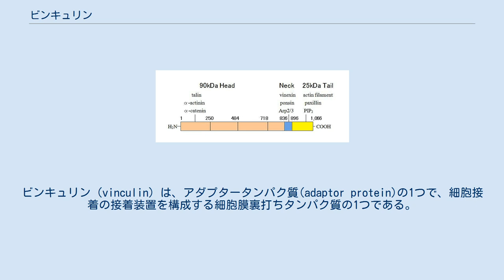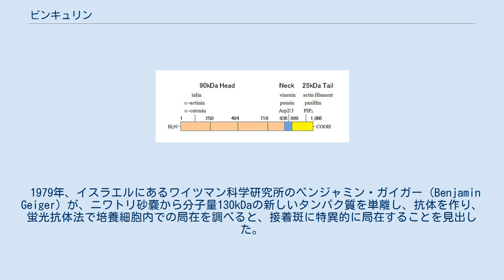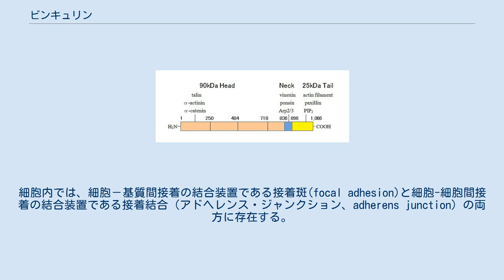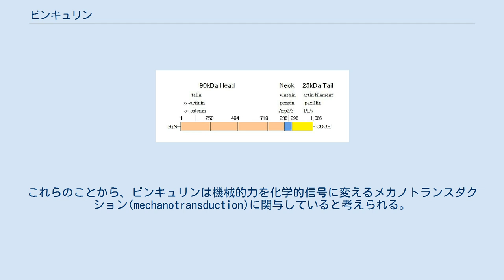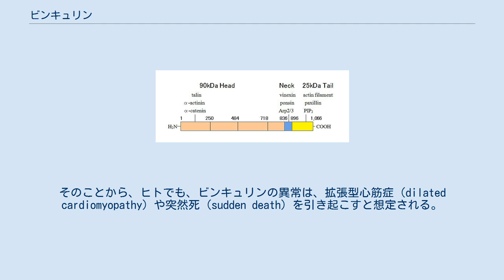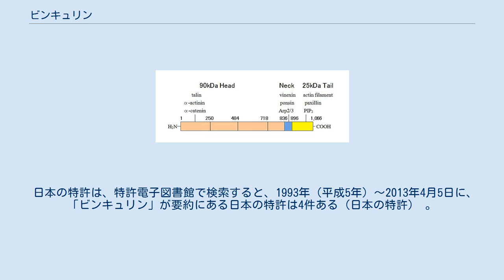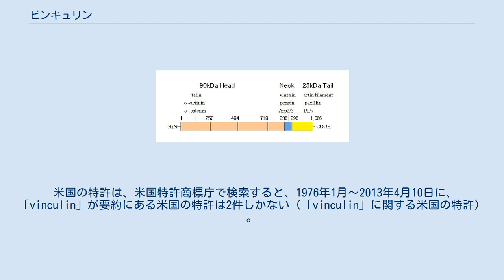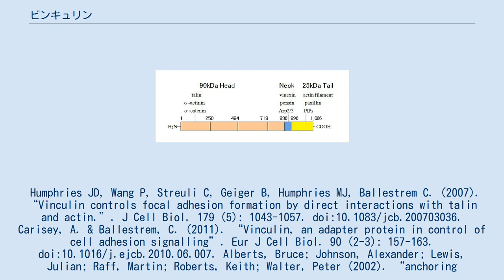ビンキュリン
ビンキュリン（vinculin）は、アダプタータンパク質(adaptor protein)の1つで、細胞接着の接着装置を構成する細胞膜裏打ちタンパク質の1つである。
インテグリン （integrin） が細胞骨格（cytoskeleton）のアクチンフィラメント に結合するのを仲介し、細胞接着・伸展を制御する。
ビンキュリンファミリー(vinculin family)を形成している。
 1979年、イスラエルにあるワイツマン科学研究所のベンジャミン・ガイガー（Benjamin Geiger）が、ニワトリ砂嚢から分子量130kDaの新しいタンパク質を単離し、抗体を作り、蛍光抗体法で培養細胞内での局在を調べると、接着斑に特異的に局在することを見出した。
接着斑に特異的に局在するタンパク質は他にもあったが、それらとは異なる新しいタンパク質だった。
 翌1980年、ガイガーは、そのタンパク質が、アクチンフィラメント を細胞膜に結合させるタンパク質だと想定し、ラテン語の「vinculum」 (“bond（結合する）, link（リンクする）”という意味)にタンパク質の接尾語「in」を加え、「vinculin」と命名した。
 線虫からヒトまで、いろいろな組織・器官の細胞内にある。
細胞内では、細胞－基質間接着の結合装置である接着斑(focal adhesion)と細胞-細胞間接着の結合装置である接着結合（アドヘレンス・ジャンクション、adherens junction）の両方に存在する。
 ビンキュリンは、タンパク質であり、分子量は最初、130kDaと発表されたが、現在は117kDaとされている。
 ビンキュリンのドメイン構造は、N末端側の90kDaの頭部、C末端側の25kDaの尾部、それらをつなぐ5kDaのリンカー領域（英語では「neck」（首）と呼ぶ）からできている。
 ビンキュリンのドメイン構造 ビンキュリンは、不活性な状態では、ビンキュリンの頭部と尾部が結合し、細胞質に存在する。
この時、上記の結合分子とは結合していない。
活性化されると、ビンキュリンの頭部と尾部の結合が離れ、頭部、中央のリンカー領域、尾部の3つの部位は上記の結合分子と結合し、細胞膜裏打ち部分に集まり、結合装置を作る。
ビンキュリンを活性化の仕組みは、現在、論争中である。
 ビンキュリンは、細胞接着・伸展を制御する。
ビンキュリン量が低下すると、ストレスファイバーが減り、接着斑形成が減少し、細胞は接着できず、細胞伸展もできない。
 細胞内張力は、接着斑でのビンキュリンとテーリンの結合に影響する。
また、接着結合（アドヘレンス・ジャンクション）でのビンキュリンとαカテニンの結合にも影響する。
これらのことから、ビンキュリンは機械的力を化学的信号に変えるメカノトランスダクション(mechanotransduction)に関与していると考えられる。
 1990年、英国のクリッチャリーの研究室が、ヒトのビンキュリン遺伝子の全構造を決定した。
ヒトでは、1,066アミノ酸残基からなり、遺伝子は1つで、染色体上の位置は10q11.2-qterである。
 ビンキュリンの遺伝子を欠損させるマウスの実験で、ビンキュリンに異常があると、脳や心臓に欠陥が生じ、発育不全が起こるか死亡する。
そのことから、ヒトでも、ビンキュリンの異常は、拡張型心筋症（dilated cardiomyopathy）や突然死（sudden death）を引き起こすと想定される。
 製品化された商品はないが、医薬品や化粧品への応用が期待できる。
日本の申請特許では、抗老化が効果として期待されている。
 日本の特許は、特許電子図書館で検索すると、1993年（平成5年）～2013年4月5日に、「ビンキュリン」が要約にある日本の特許は4件ある（日本の特許） 。
 欧州の特許は、欧州特許庁のEspacenet（「EP」と「Title or abstract」を選ぶ）で検索すると、2013年4月9日までに、「vinculin」が表題か要約にある特許は1件しかない（「vinculin」に関する欧州の特許） 。
 米国の特許は、米国特許商標庁で検索すると、1976年1月～2013年4月10日に、「vinculin」が要約にある米国の特許は2件しかない（「vinculin」に関する米国の特許） 。
 Humphries JD, Wang P, Streuli C, Geiger B, Humphries MJ, Balle...